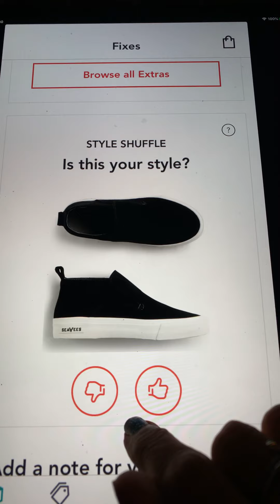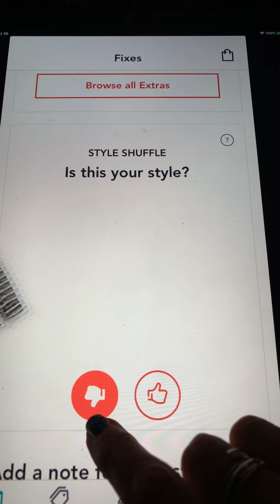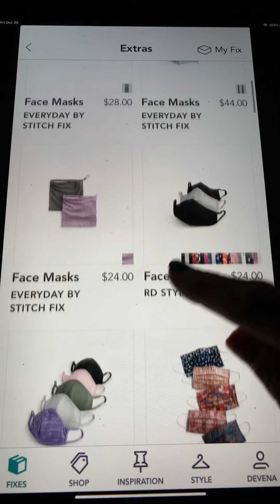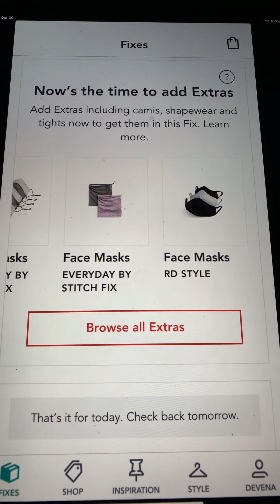StitchFix Style Quiz and Extras 10/30/20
Come see me on the TikToks @tequilaanddonuts